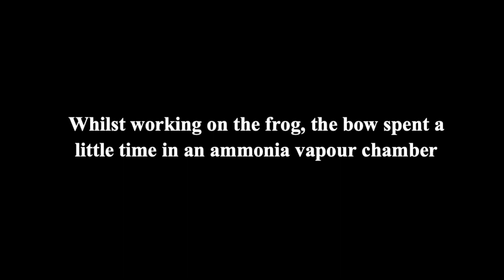The Satisfying Sounds of Violin Bow Making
As part of the final project of my undergraduate music degree, I decided to dip my toe into lutherie and make a violin bow! I have never made or done any repairs on bows before, so this was quite a daunting task! I worked with ex W. E. Hill & Sons bow maker, John Clutterbuck at his workshop and filmed the whole process of making the stick.
Many thanks to the fabulous folk fiddler Sean Morrison for trying out the finished product!